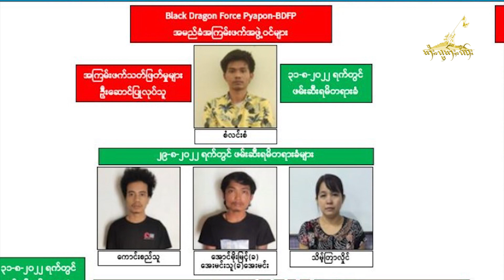ၶၢဝ်ႇဝၼ်းထီႉ − 04.09.2022 သိုၵ်းမၢၼ်ႈၺွပ်းလႆႈ ၸုမ်းၵႅတ်ႇၶႄၵူၼ်းမိူင်း 19 ၵေႃႉ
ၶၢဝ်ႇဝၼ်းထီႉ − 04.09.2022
သိုၵ်းမၢၼ်ႈၺွပ်းလႆႈ ၸုမ်းၵႅတ်ႇၶႄၵူၼ်းမိူင်း 19 ၵေႃႉ